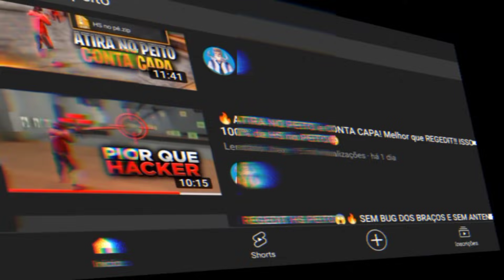O HACKER DE HS NO PEITO😨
VIDEO SOBRE: O NOVO HACK DE HS NO PEITO ONDE QUALQUER TIRO NO PEITO PRA CIMA CONTA COMO CAPA, LOUD NOBRU CHORA DE Alegria KKKKK

CREDITO DA IDEIA DE VÍDEO

equipamentos:
CELULAR: Redmin note 9 128/4gb
EDITOR: KINEMASTER, ALIGHT MOTION E VEGAS
GRAVADOR: xaioume, OBS
MICROFONE: ARCANO BLACK 1
THUMB: PS TOUCH, PIXEL LAB

REDE SOCIAIS

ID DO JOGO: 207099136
POR ENQUANTO É SÓ

POSTADO COM: 43.700 INSCRITOS

TAGS DO PAI

HACK, HACKER, hack ff, x1 com hack